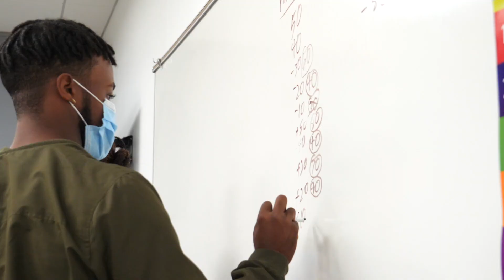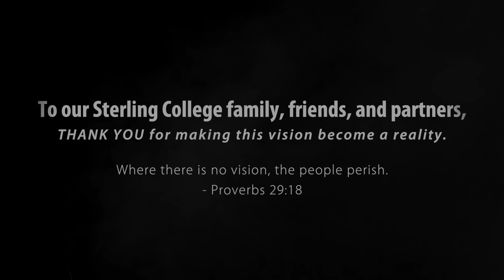Athletics Highlight - Gleason Gym Expansion